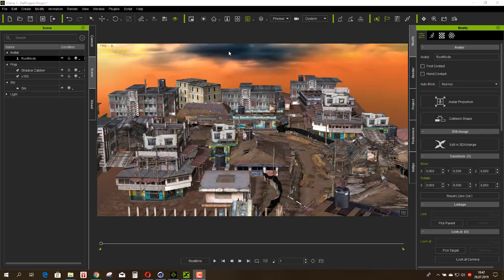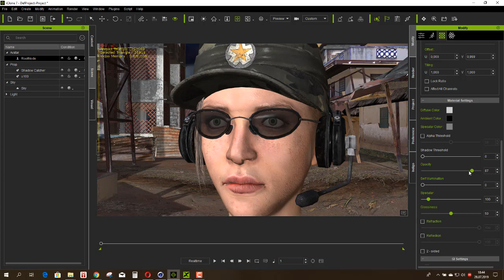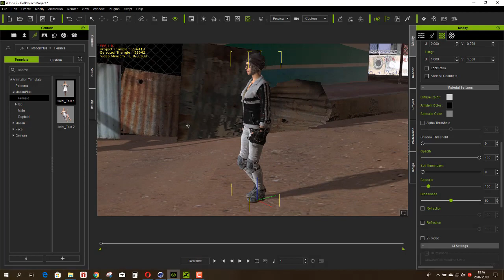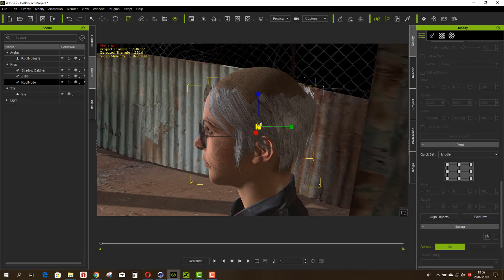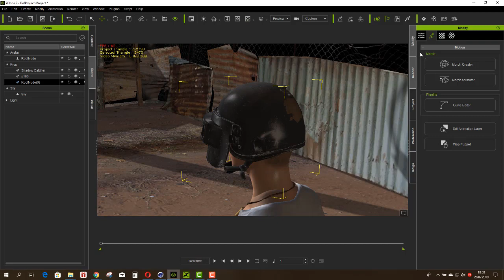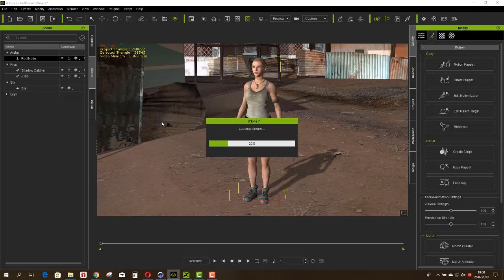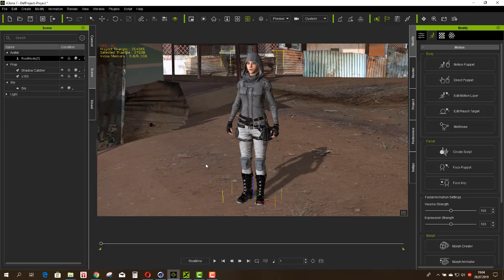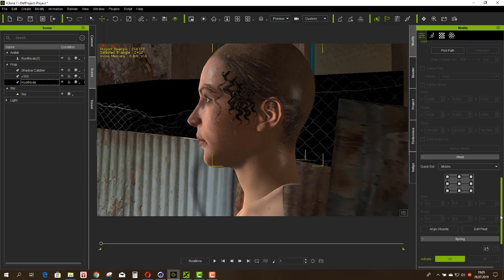PUBG Alternative Female Characters FCMP-132 (iClone 6.54 and above)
18 Female character

6 cut hair

Rar 264 MB. Unrar 783 MB